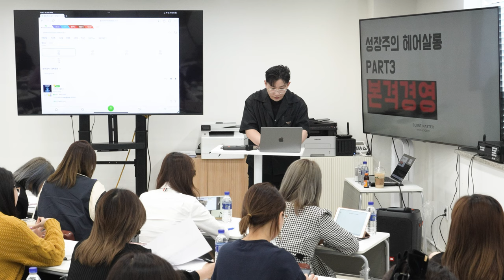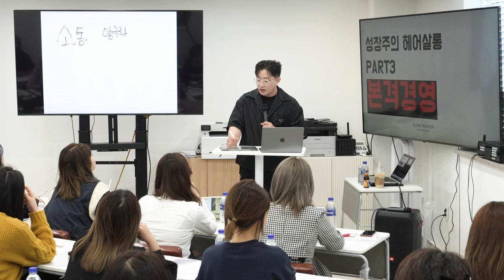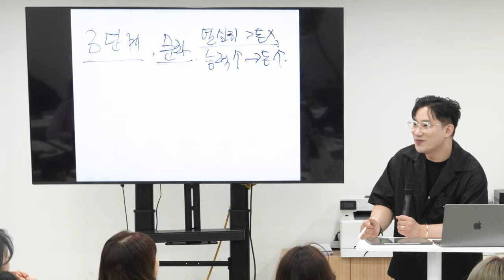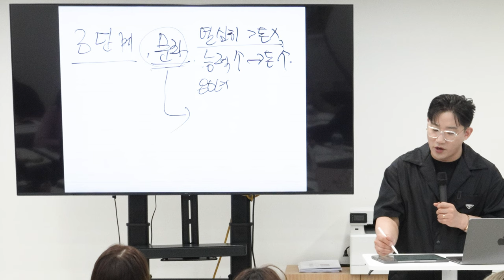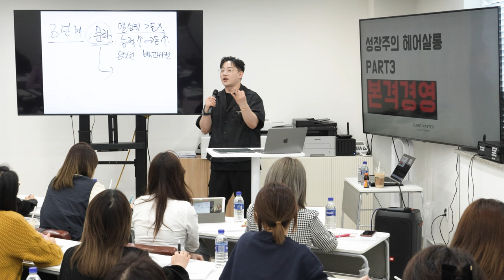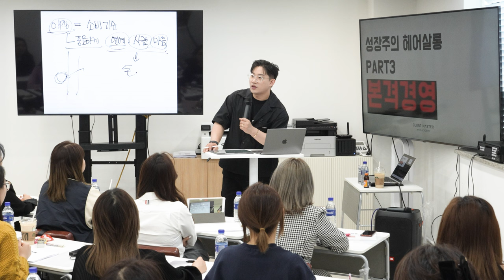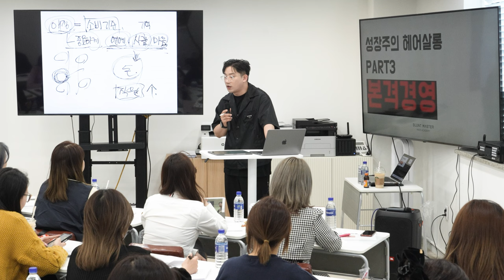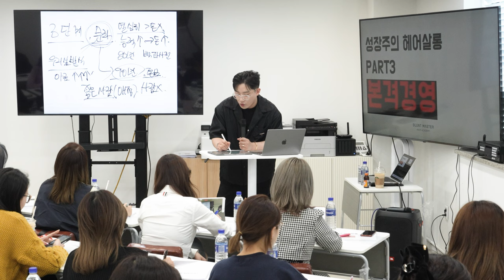소통 잘하는 리더가 되고 싶다.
소통 잘하는 리더가 되고 싶은 우리의 고민을 한줌 덜어주는 영상이 되길 바랍니다

동행해주셔서 감사합니다.